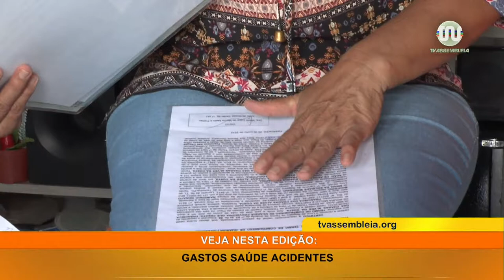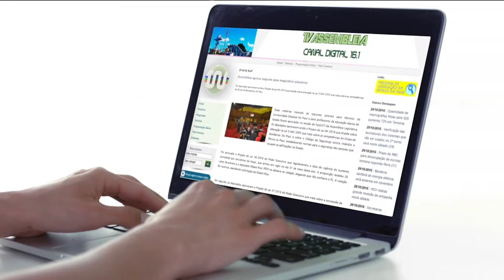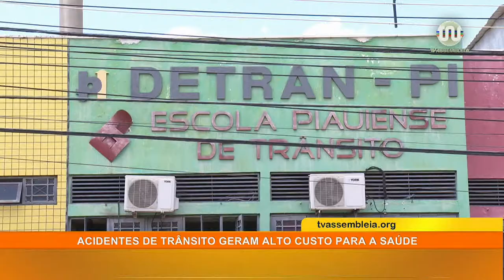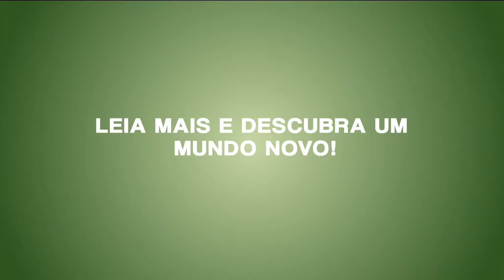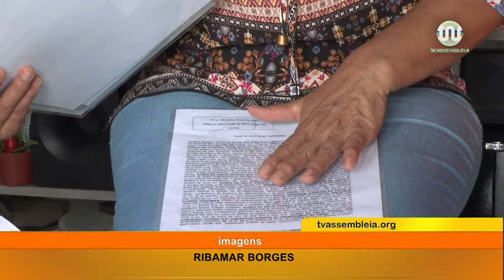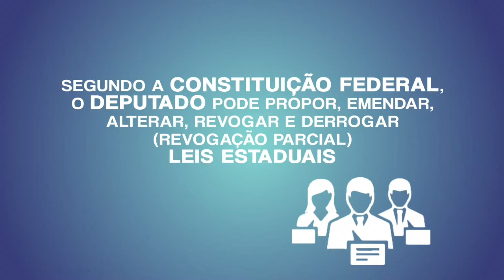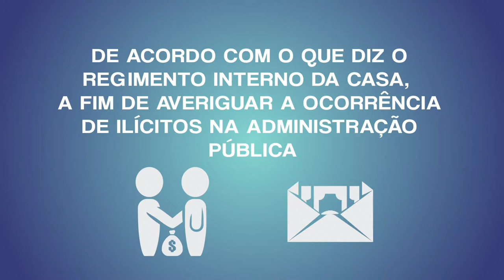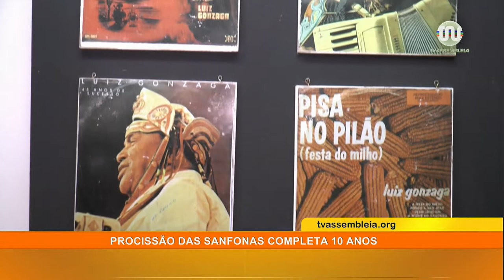Bom Dia Assembleia 03 de Agosto de 2018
Assista a edição completa do jornal Bom Dia Assembleia, da TV Assembleia do Piauí. Na apresentação de Sheilanne Soares.